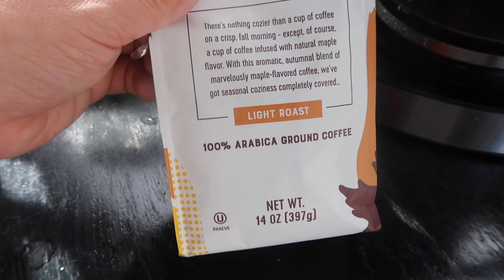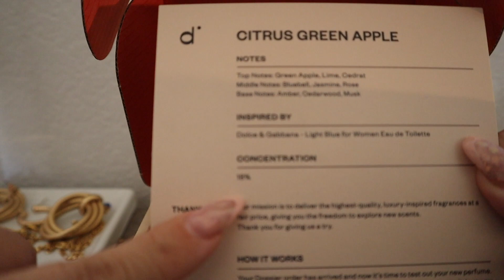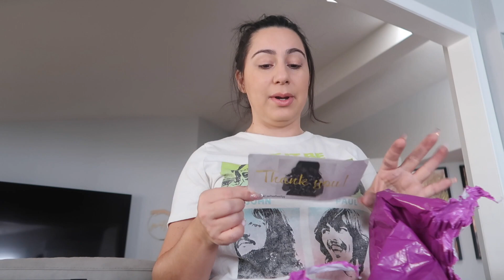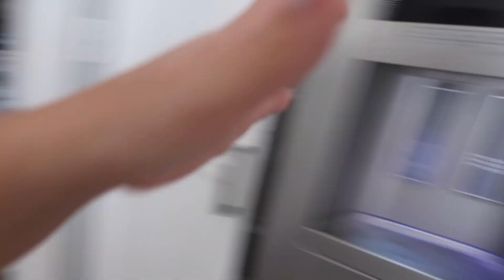DEEP CLEANING MY HOUSE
✨DOSSIER✨

Used:CITRUS GREEN APPLE. $29
 inspired by  D&G’S Light Blue (Retail Price: $82)

Wendy_jujubee
Bman0228